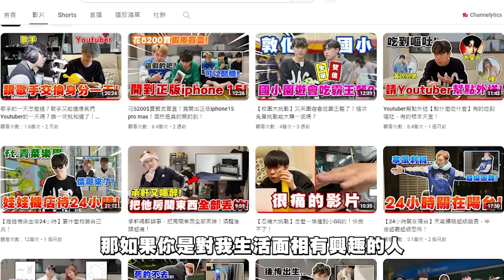蛋仔派對【奪冠接力賽】把全部的技能都使用一遍！不奪冠不換技能！